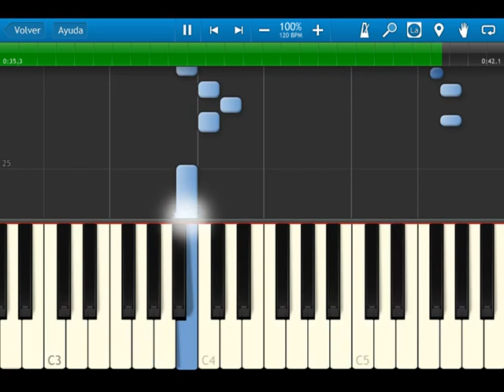Beer Barrel Polka / Barrilito de Cerveza - synthesia